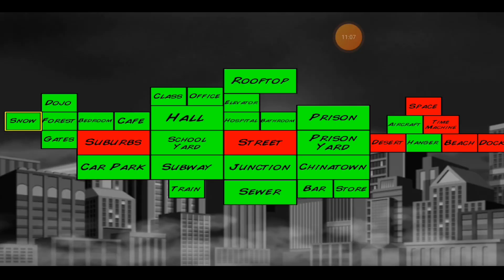Supercity Flame heart valley: Episode 12 different levels of power